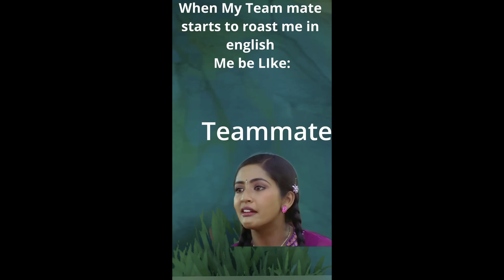Daily dose of MLBB memes || mobile legends